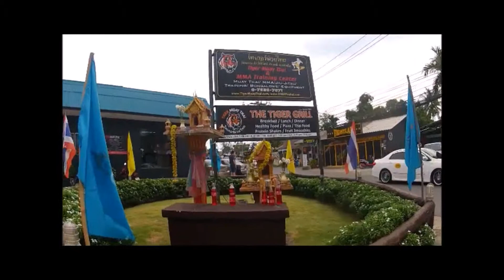Greg Walker - Tiger Muay Thai Camp Vlog Ep. 3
Gustavo Machado black belt and amateur MMA fighter, Greg Walker, decided to train at Tiger Muay Thai in Phuket, Thailand for three weeks in December of 2014. In this episode, Greg reflects on his time in Thailand and what his stay at the fight camp means for the future of his MMA fighting creer.